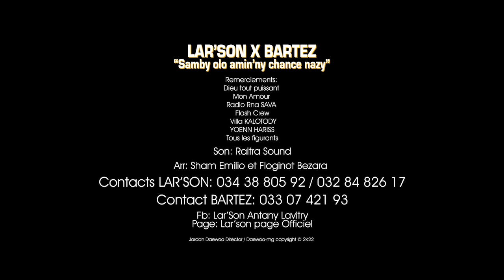Lar'Son Ft. Bartez - Samby olo amin'ny chance nazy | Nouveauté Clip Gasy 2022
Nouveauté Clip gasy 2022
Clip Madagascar
Music couleur tropical
Hira Malagasy
Clip gasy 2022
Clip Gasy
Lar'Son Ft. Bartez - Samby olo amin'ny chance nazy